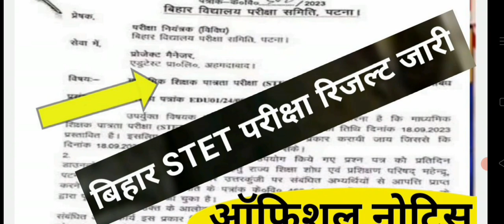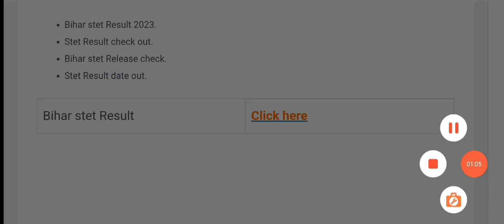bihar stet result 2023 kaise check kare | bihar stet result 2023 kab aayega | Bihar stet result date